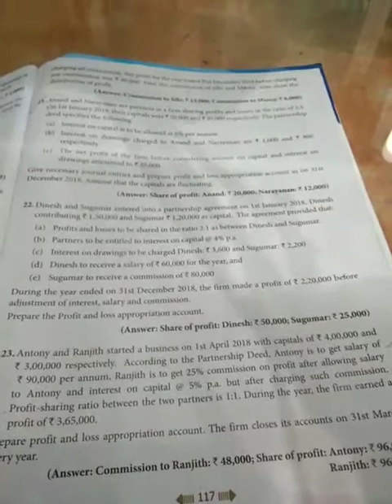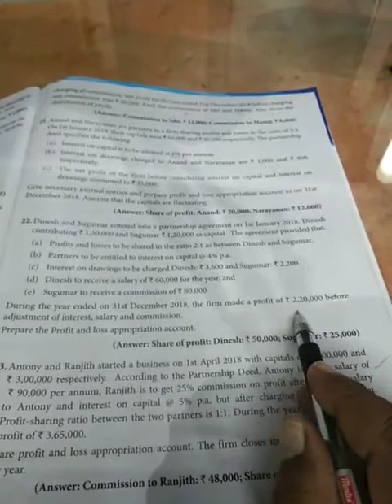12th Acc. Unit 3- Exercise 22